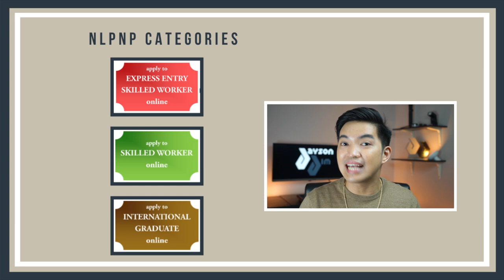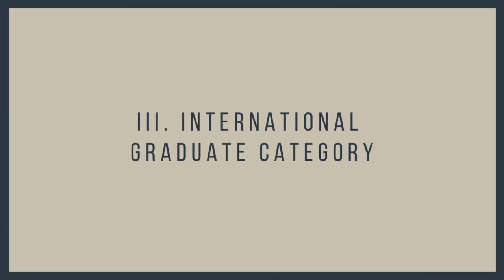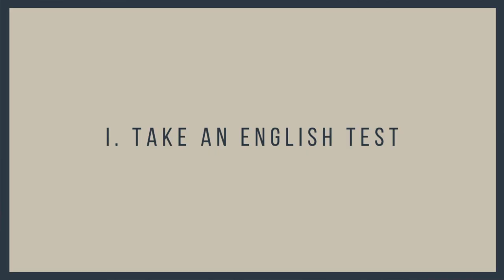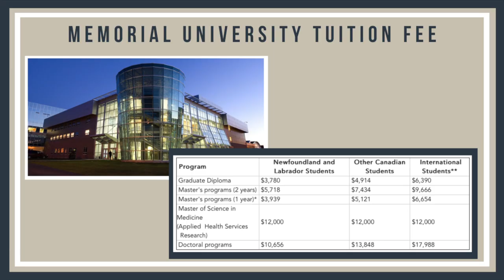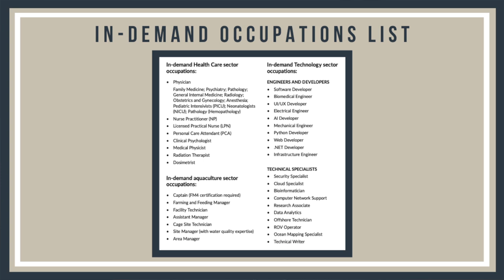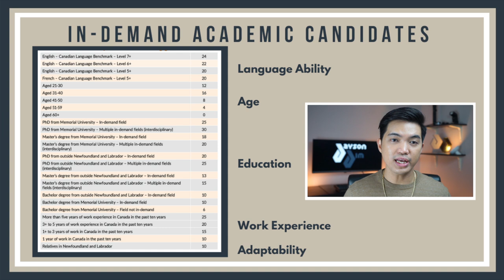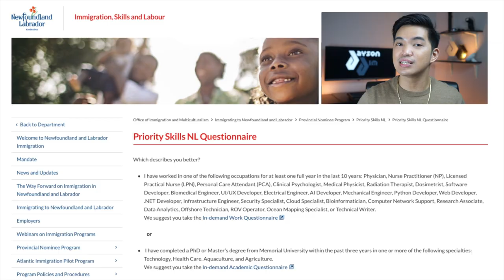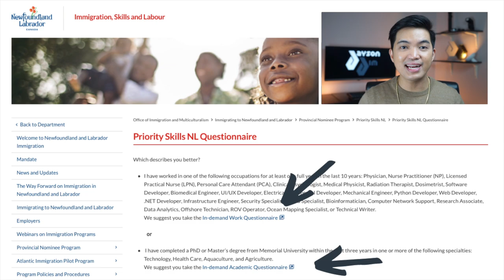WHAT IS PRIORITY SKILLS NEWFOUNDLAND AND LABRADOR: NLPNP in-demand jobs without LMIA and low IELTS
This is the time to LIVE in CANADA specifically in NEWFOUNDLAND & LABRADOR especially if you work in specialized, high skilled and in-demand occupation. This is the PROVINCIAL NOMINATION PROGRAM under PRIORITY SKILLS NEWFOUNDLAND AND LABRADOR.

A newly opened IMMIGRATION PROGRAM for those who aspire to be a PERMANENT RESIDENT of CANADA. Not just WORKERS but also INTERNATIONAL STUDENTS are welcome to apply especially if they are planning to study their MASTER’S DEGREE OR PHD. MEMORIAL UNIVERSITY must be your chosen DESIGNATED LEARNING INSTITUTION (DLI) for you to get higher score for this program.

No need for JOB OFFER or LMIA to apply to this program. And if you have at least 1 year work experience, you are also welcomed to apply.

Watch until the end of the video as I showed the list of IN-DEMAND OCCUPATION and the TUITION FEE of Memorial University.

CAMERA GEAR USED (AMAZON LINK):
o MY CAMERA
o TELEPROMPTER

Hope this video helps you especially in considering NEWFOUNDLAND & LABRADOR to be your future home IN CANADA.